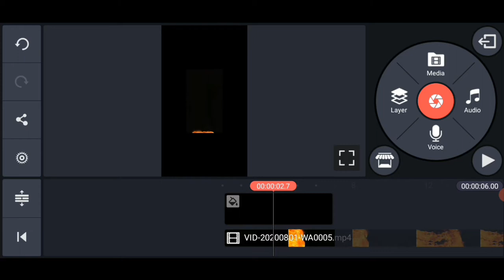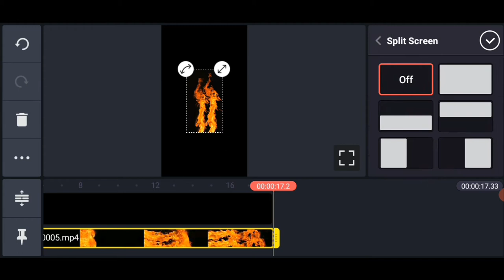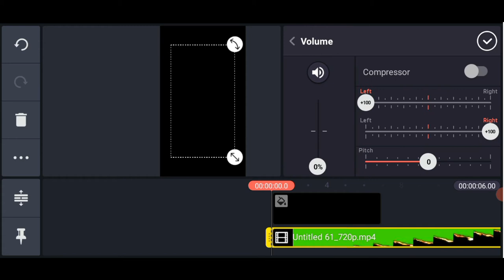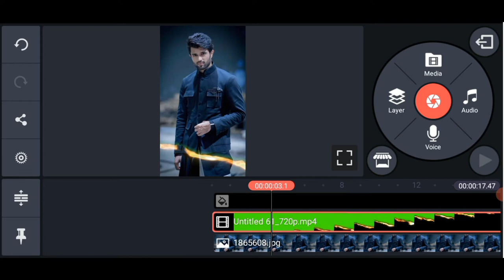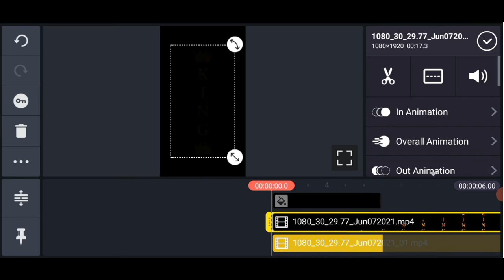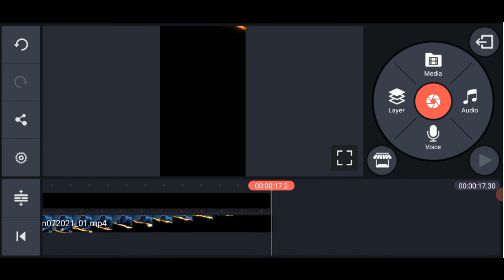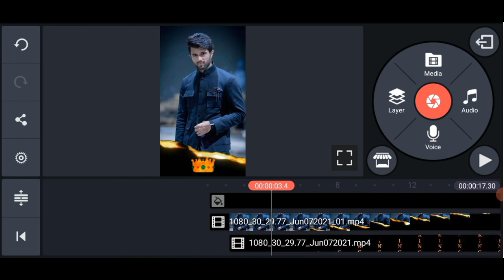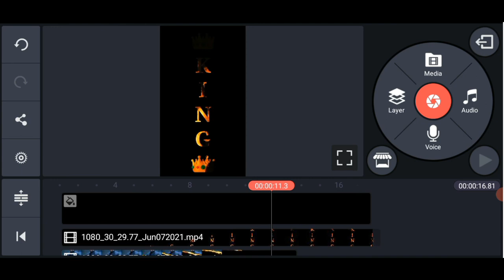How To Make Fire Effects Video Editing in Kinemaster in Telugu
Downloading Links

Trending effects
Trending particles
Trending templates
Kinemaster particles
Kinemaster template
Kinemaster editing
Editing for kinemaster
Kinemaster pro
New particles
New templates
Template
Particles
Effects
Kinemaster template
Trending videos
Video status
Latest templates
Latest particles
Hd templates
Hd particles
Super visualizer
Template visualizer
Particles visualizer
Kinemaster tutorial
Kinemaster editing
Kinemaster use
Kinemaster mod apk
Kinemaster hacked
whatsapp status
whatsapp status
screen
screen
background
birthday
shake
song
happy birthday to you ji black
screen status